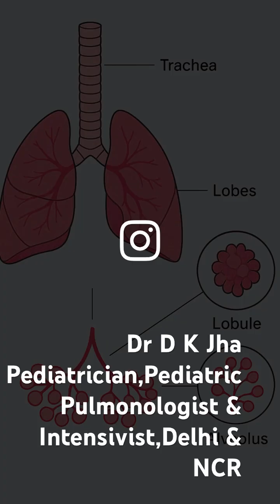Learn Pulmonology-Join Fellowship in Pediatric Pulmonology with Hands on Training of Bronchoscopy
WhatsApp for registration
An initiative of
      Respiratory Foundation of India to train Doctors globally for better care of children suffering from various respiratory disorders